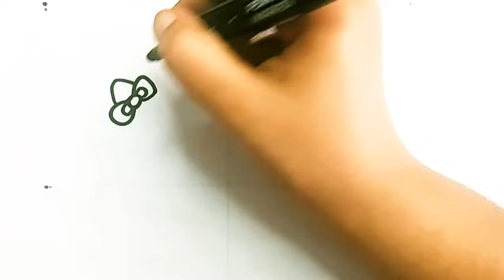Hello kitty drawing and painted for kids, hello kitty drawing